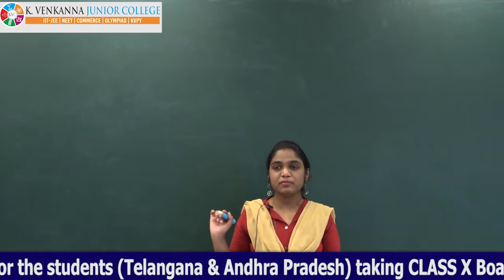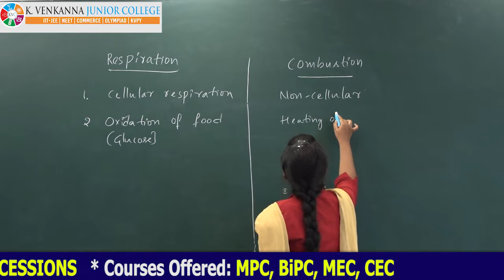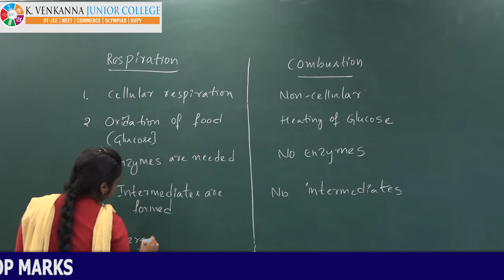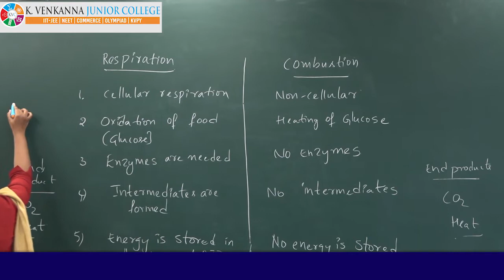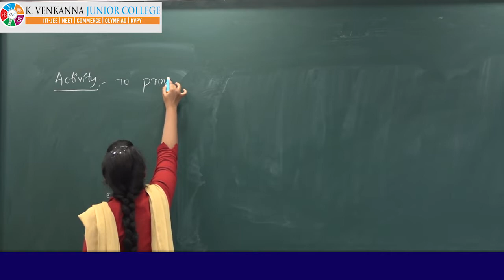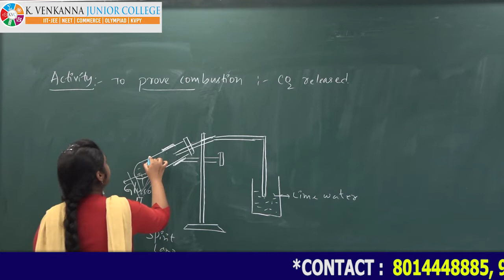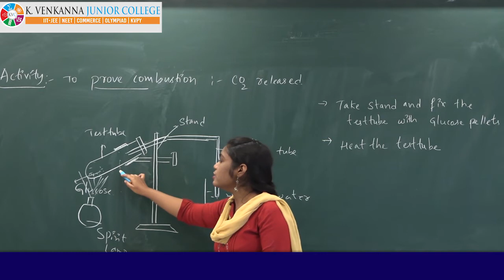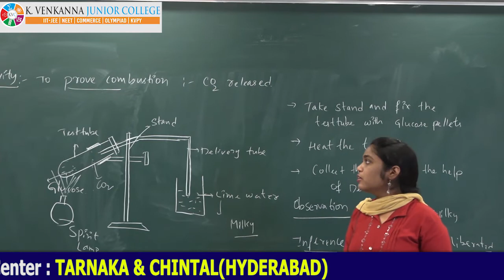Biology_Classs.X Lecture.10 respiration vs combustion